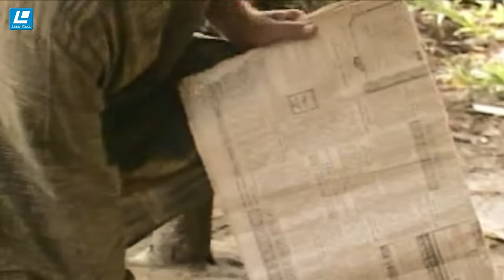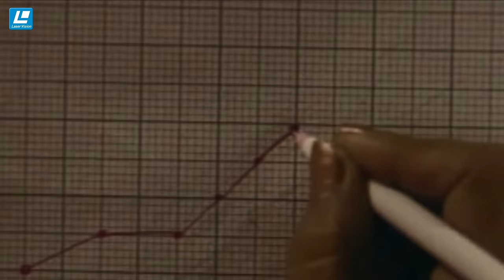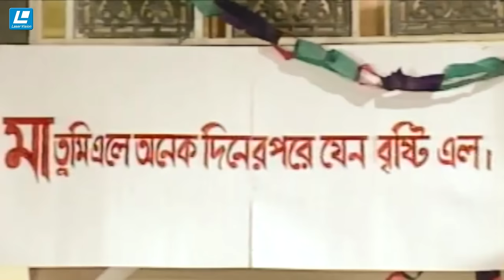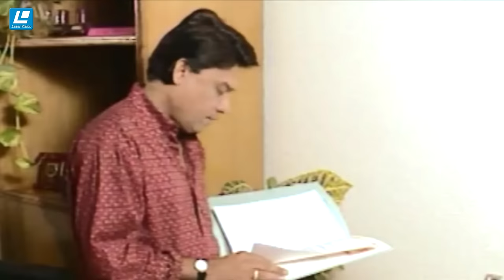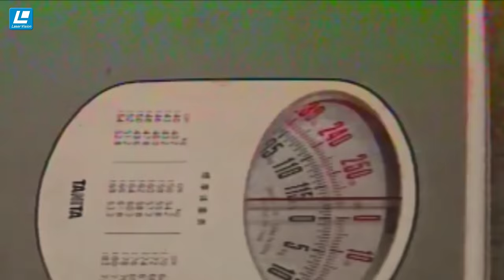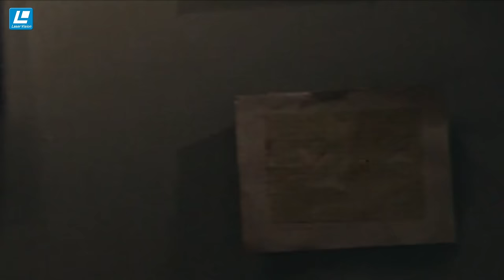হুমায়ূন আহমেদের বাংলা নাটক নক্ষত্রের রাত - প্রথম পর্ব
Drama Name – Nokkhotrer Raat - নক্ষত্রের রাত
Assistant Director – Monir Hossain Jibon
Cinematography – Saisob Ahmed Bulu, Mahmudur Rahman Sharif
Editing – Rahman Faysal, Raihan Rahman